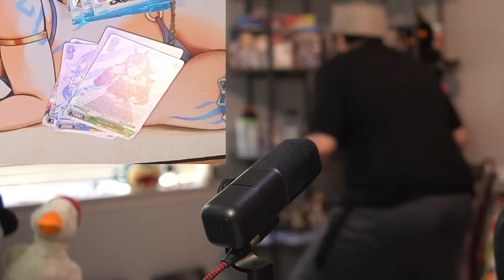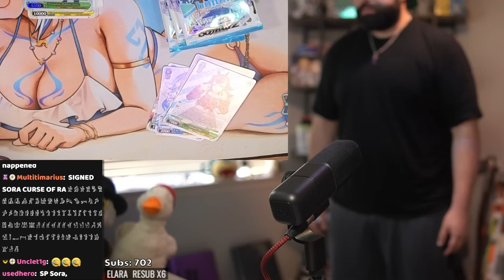Koe Loses It As He Pulls His 4th Signed Sora Card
This is a channel dedicated to Koefficient stream highlights, as well as reactions and other wacky moments that happen there.